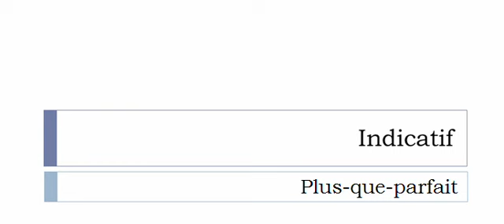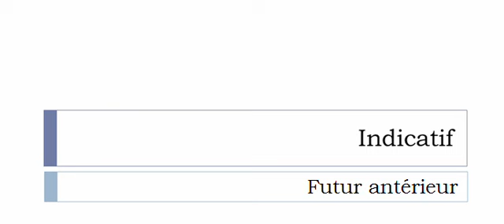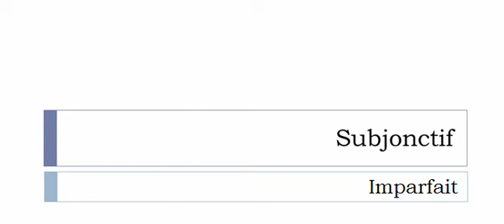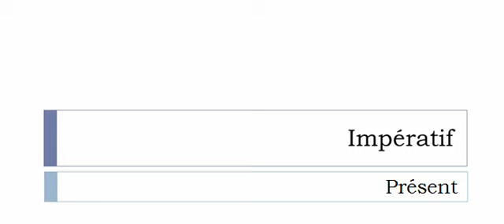เรียนรู้ภาษาฝรั่งเศส = การผันคำกริยา = Flairer